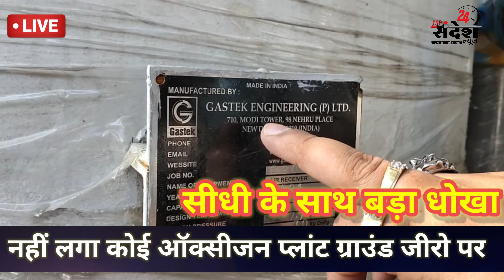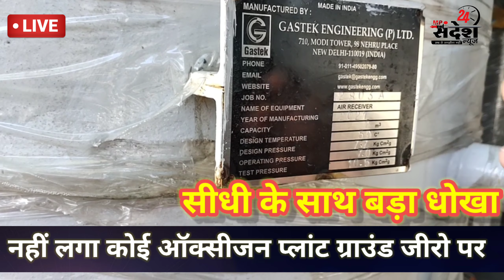सीधी के साथ बड़ा धोखा ।।नहीं लगा कोई ऑक्सीजन प्लांट ग्राउंड जीरो पर एमपी संदेश न्यूज़ 24